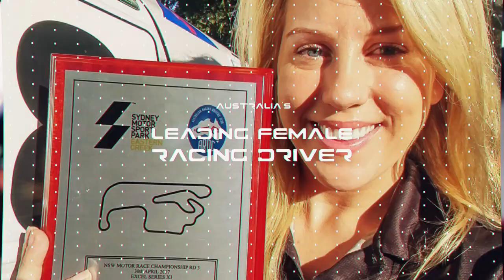Meet The World’s First Racing EVTOL Pilots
What happens when Australia’s leading female racing driver, an elite FPV pilot, and a Drone Champions League racer get together?

The answer, they create history as the world’s first electric flying car racing pilots.

Meet Emily Duggan, Fabio Tischler and Zephatali Walsh. They will race Speeders in the Airspeeder and EXA race series in 2022 and beyond. Alongside their extensive pilot training program, our new pilots play an essential role in shaping the world’s first racing series for electric flying racing cars, in doing so playing a pioneering role in the development of the eVTOL mobility revolution.

Beyond racing Speeders blade-to-blade at speeds of up to 200 km/h plus in places motor racing has never gone before, they will work at the cutting-edge of the development of world-changing technologies in collaboration with Amazon Web Services (AWS) and Telstra Purple, part of Australia’s leading telecommunications company. This includes cutting-edge Augmented Reality HUD systems for pilots created via video feeds from wireless transmitters then instantly augmented with telemetry data; facilitating performance improvements by validating safe operations through telemetry acquisition systems and real-time monitoring of Speeders.

Find out more about our FIRSTDRAFT below.

Emily Duggan is Australia’s leading female racing driver after becoming the first female driver to race in the Australian V8 Touring Car Series. Since, she has seen success in both the Super3 and Toyota 86 Australian Race Series clocking up 12 wins, 33 podiums and 2 poles in her career. However, it is her unabated desire to race and win that makes Emily the perfect candidate to pilotSpeeders in the Airspeeder and EXA series. She doesn’t take no for an answer!

Fabio Tischler  (aka Fabreezy) joins the team as FPV drone master and well-known content creator, his FPV antics have earned him a place amongst official GoPro Australia and New Zealand content creators and Fabio even won the 2021 1 Million Dollar GoPro Challenge. Already a winner, Fabio sees the Airspeeder series as the next challenge for his FPV skills.

Zephatali Walsh (aka Zephatalien) earned his stripes in the drone racing world with Drone Champions League’s 2021 Champions, Raiden Racing. With a winning pedigree in the drone world, it is time for Zeph to take his career to the next level in Airspeeder’s race series.

Who do you think has the resume to be the best in the sky and earn their place as the first Airspeeder World Champion?
Make sure to follow Airspeeder as we tell their stories over the next few weeks and months!